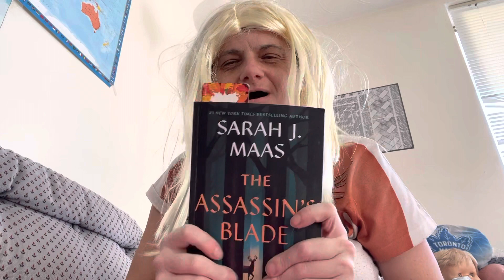wigcollaboration knitting 🧶 and let’s talk all things BB and BBCAN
This is open collab every Saturday hosted by

Channels mentioned